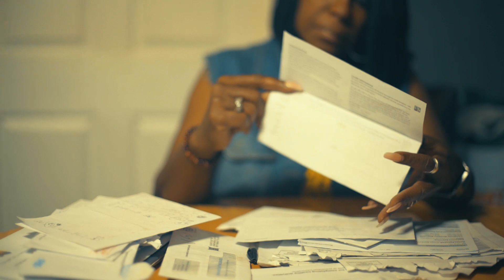Willie D "Single Mothers" ft. Gorgeous George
PLEDGE

CertifiedTV

PLATFORMS